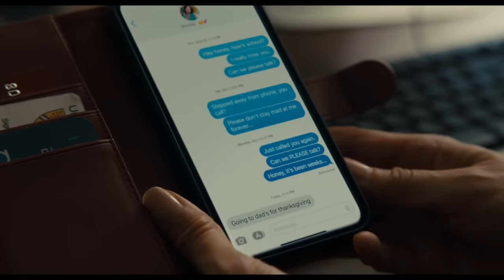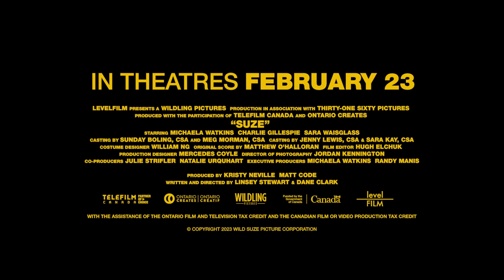Suze | Official Trailer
When her only daughter goes off to university, an empty nest mother gets stuck taking care of her daughter's heart-broken ex-boyfriend, who she can't stand.

Based in Toronto, Canada, levelFILM is the entertainment distribution company behind feature films such as Les Misérables, The Peanut Butter Falcon, The Assistant, Military Wives, The Last Black Man in San Francisco, The Body Remembers When the World Broke Open, and Hearts Beat Loud.